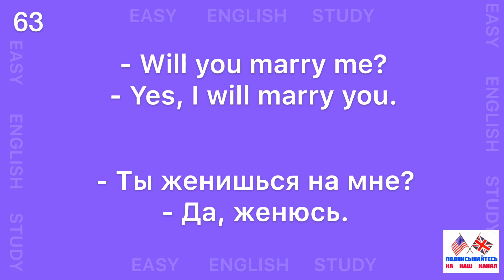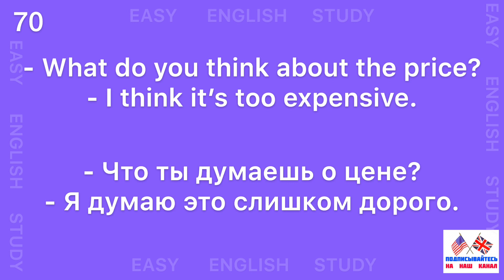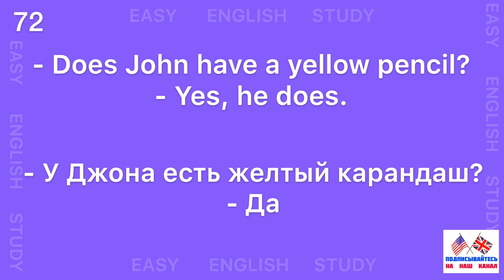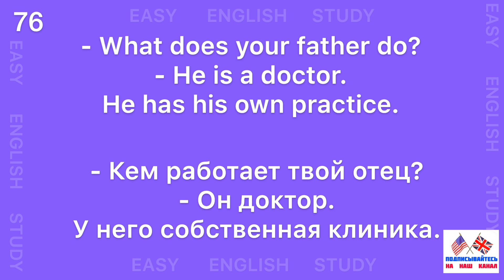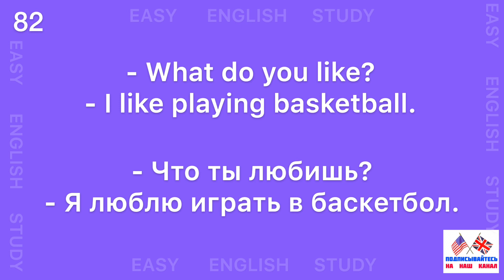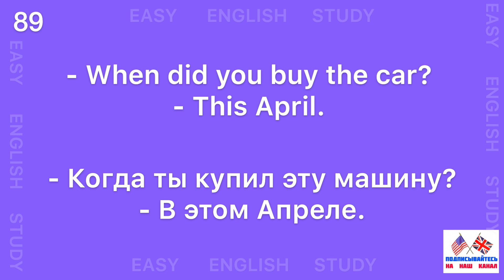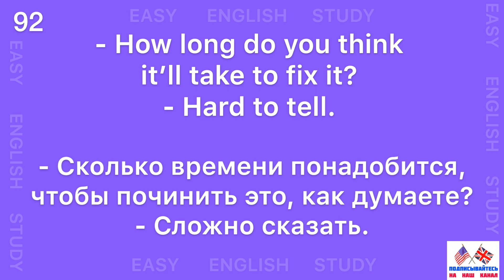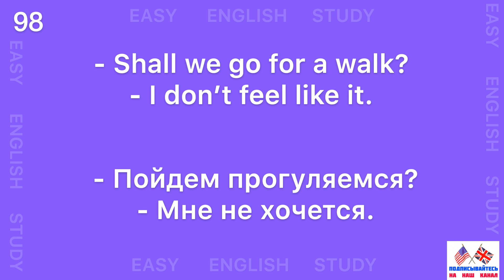Английские разговорные фразы. Вопросы и ответы на английском. Английский для начинающих. Часть 4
Английские разговорные фразы. Часть 4: Вопросы и ответы на английском. Английский для начинающих.

Данный канал создан, чтобы помочь вам научиться говорить на английском языке.

Канал еженедельно пополняется новыми обучающими видео.

Главное регулярность и все у вас получится!

Esl. Work and travel. Study with me. Study English with friends. English phrases. English words.